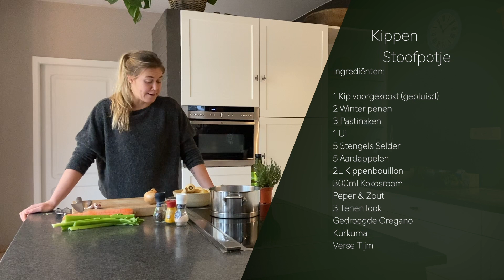Kippen Stoofpotje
Ingrediënten:

1 Kip voorgekookt (gepluisd)
2 Winter penen
3 Pastinaken
1 Ui
5 Stengels Selder
5 Aardappelen
2L Kippenbouillon
300ml Kokosroom
Peper & Zout
3 Tenen look
Gedroogde Oregano
Kurkuma
Verse Tijm